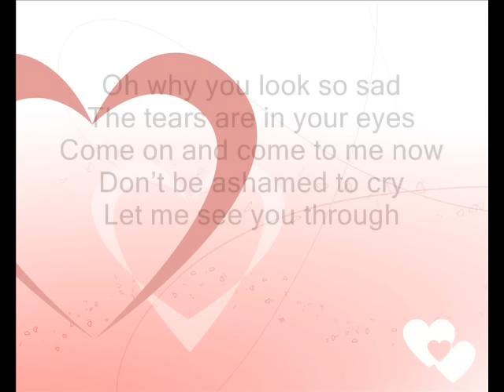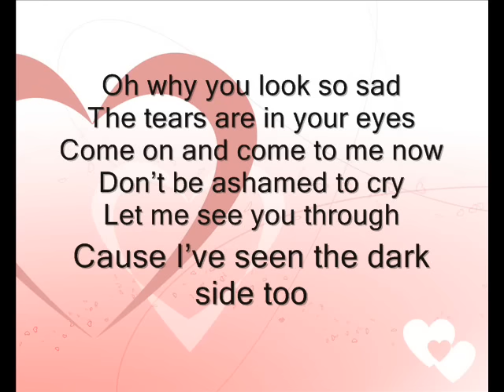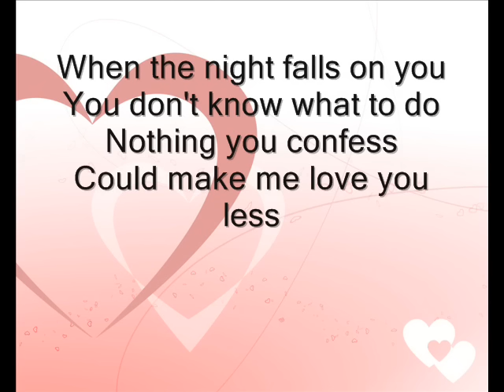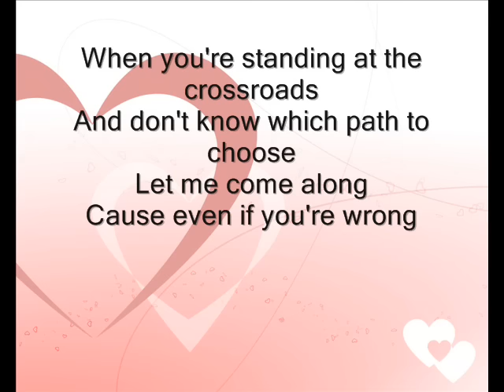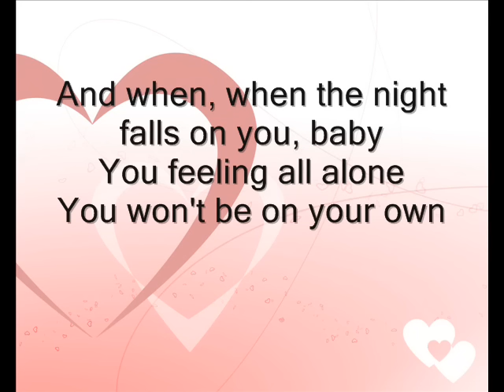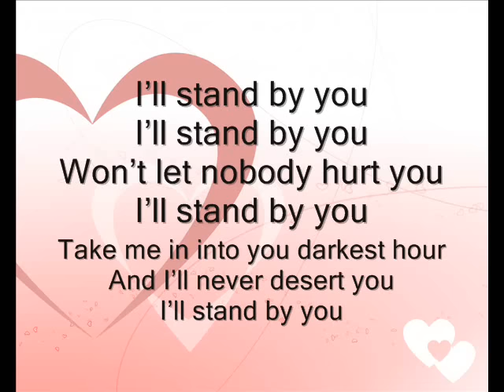Carrie Underwood - I'll Stand By You (Lyrics)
For my wonderful and amazing boyfriend i cannot live without♥